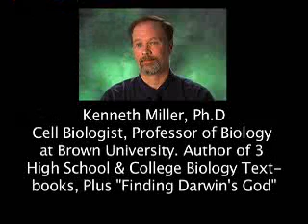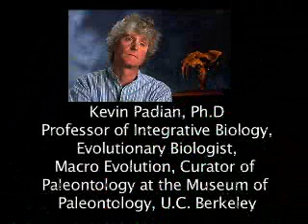13. Evolution vs. Creationism:Creationism's Negative Effects